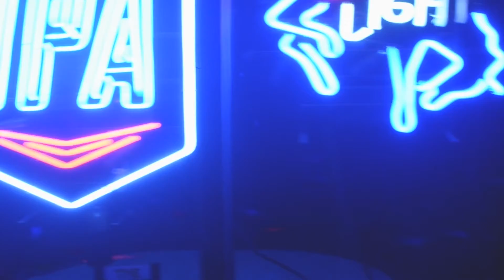CONVOS, Episode 4: DJ Rahdu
Birmingham, Alabama, July 2023. CONVOS is produced by DuJour, in collaboration with Algabraic Media and the Southern Music Research Center.

to explore our growing archive of interviews, photos, flyers, rescued recordings, and more.